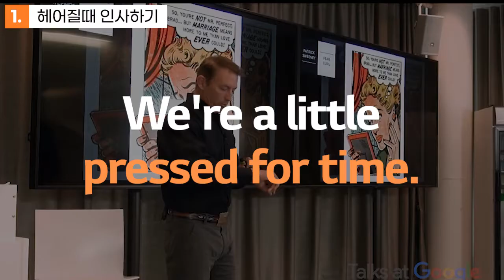오늘 바로 써먹는 쫀쫀한 영어 회의 핵심 표현 – 미팅 마무리👋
비즈니스 상황에서 Bye bye~ See you🖐 말고!
바로 써먹을 수 있는 영어 회의 핵심 표현 알려드릴게요!
따라 해보시고 오늘 바로 사용해보세요👍

0:00 오늘 바로 써먹는 쫀쫀한 영어 회의 핵심 표현 – 미팅 마무리👋
0:10 01. 헤어질 때 인사하기
1:57 02. 공식적인 자리에서 마무리 하기

궁금하신 점이나 영어에 대한 고민이 있다면 언제든 댓글로 남겨주세요🙌

**기존 클래스101에서 판매했던 강의로 24년 초 강의 리뉴얼 전까지
70% 할인된 가격으로 수강하실 수 있어요 :)